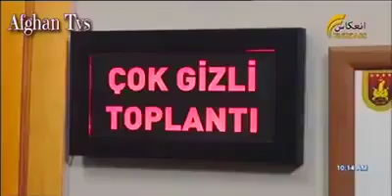جنګیالی سریال ⁹1 برخه